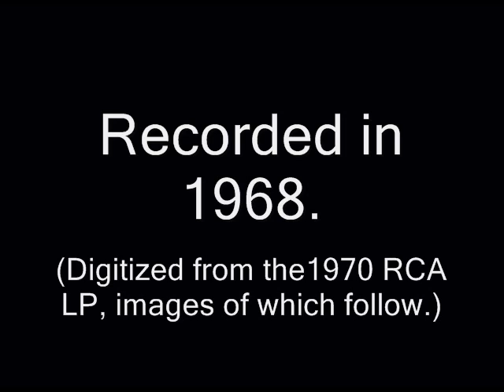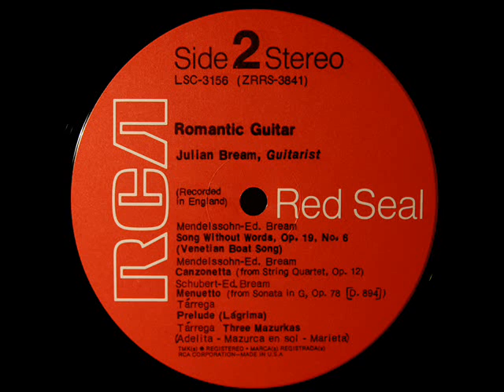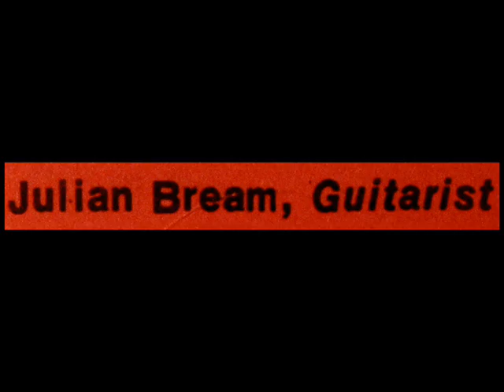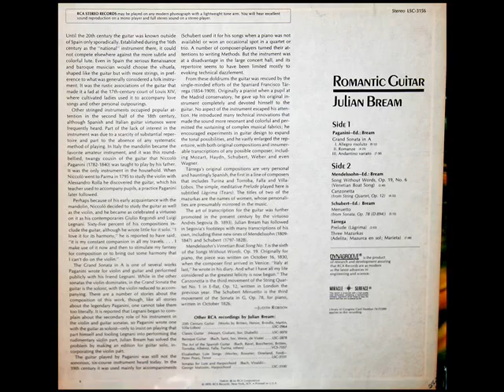Mendelssohn / Julian Bream, 1968: Song Without Words, Op. 19 No. 6 (Venetian Boat Song)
Digitized from the LP shown above, released in 1970 on the RCA Red Seal label, catalogue number LSC-3156.

"David Hertzberg"